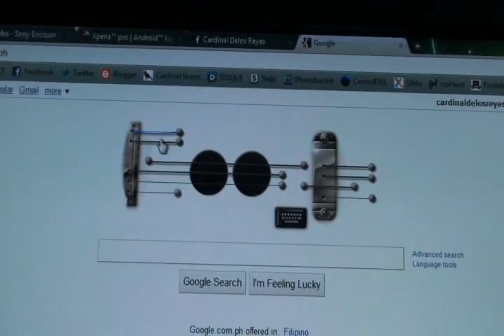Les Paul's Google Doodle!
It's Les Paul's (famous american guitar inventor) celebrated his 96th Birthday, this day June 9th, and Google honored his day by creating a Doodle Guitar for him!